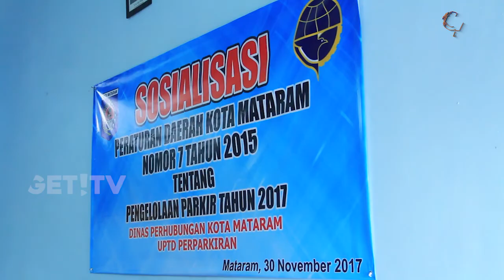JUKIR NAKAL "KANGKANGI" UPTD PARKIR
Fenomena amburadulnya sistem penataan parkir tidak hanya terjadi di sejumlah kota besar yang padat penduduk. Fenomena parkir liar juga semakin merajalela di Kota Mataram. Tak hanya di wilayah yang dekat dengan pusat perbelanjaan, tapi di beberapa kantor Dinas bahkan di dekat kantor Walikota Mataram pun ada.

 Dengan hanya bermodalkan peluit saja, mereka tidak mengenakan seragam atau identitas yanhg menandakan mereka adalah juru parkir resmi.

Keberadaan jukir liar di Kota Mataram jelas sangat menganggu kenyamanan warga. Para jukir liar beraktivitas dengan bebas, tanpa ada karcis parkir yang menjadi dasar pungutan dari masyarakat.

Aksi para jukir liar di Kota Mataram, menjadi salah satu penyebab menguapnya PAD dari retribusi parker.  Karena aksi par jukir liar ini termasuk dalam kategori pungli.